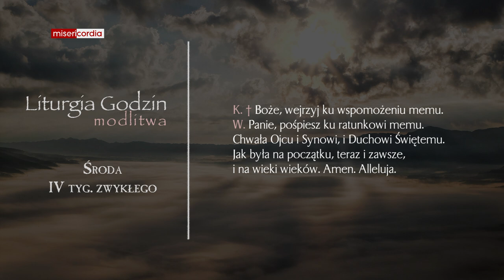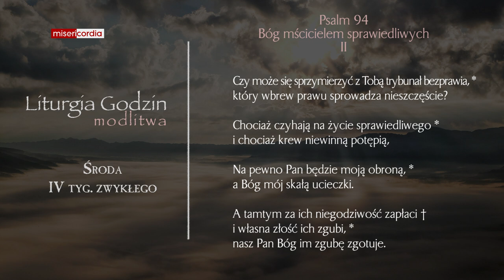Liturgia Godzin | Modlitwa Południowa | Środa, IV tyg. zwykłego